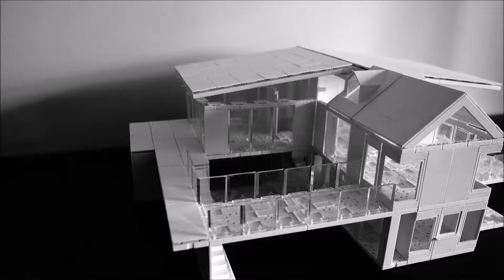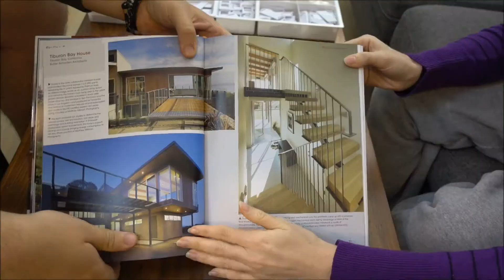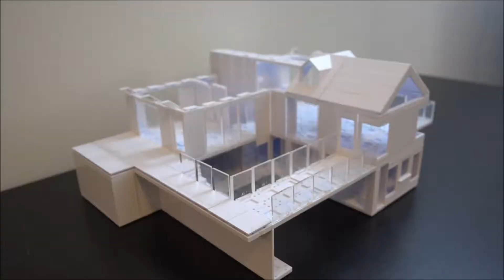Arckit Inspirational Build 14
Arckit is an award-winning precision architectural model making system that let's users physically design, build and modify a scaled structure. With a series of interconnecting modular parts, the clean and simple workflow allows for continuous modifications keeping up with the fastest of imaginations. Designed by architects to bring versatile construction, physical and digital platforms, an applied texture library and an ever expanding component list, the possibilities are endless with Arckit.